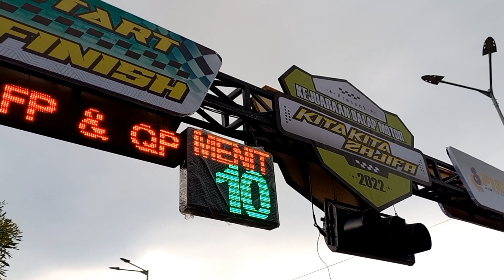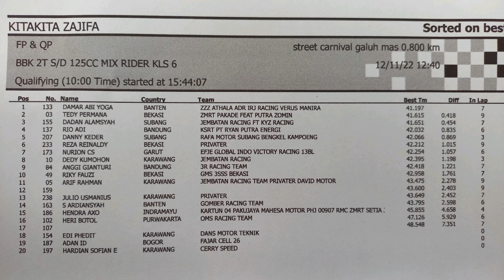Si Bolang Tercepat di QTT Bebek 2T Std 125 cc OPEN‼️Tedy Permana P.2‼️RoadRace Karawang 2022